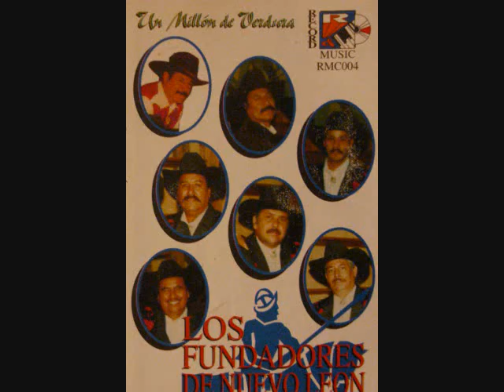MENTIROSA- PONCHO LOPEZ Y FUNDADORES DE NUEVO LEON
BOLERO NORTEÑO RECORDANDO AL AMIGO Y COMPAÑERO CHUY RODRIGUEZ QPD.QUIEN HICIERA FAMOSA ESTA CANCION. TAMBIEN ATODA ESA GENTE QUE QUIERE Y AMA LA AUTENTICA MUSICA NORTEÑA Y NO DEJAN DE APOYARLA COMO EL SR. FABIAN ARMANDO LOPEZ(kalispera64) PACO MORALES (pacodeteran) ADOLFO (adynmty25) RUDY (soydjbandero) Y MUCHOS MAS GRACIAS.